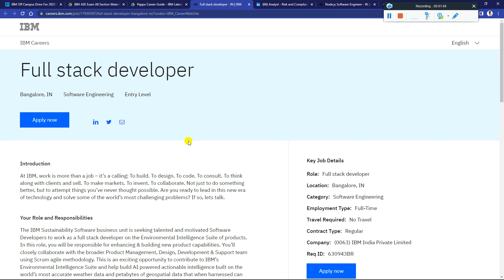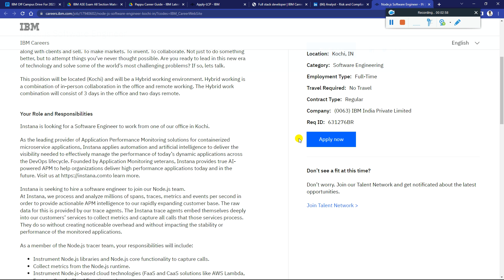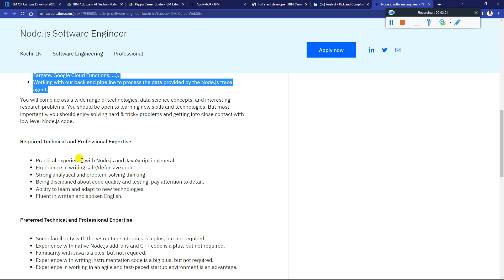IBM Biggest OFF-Campus Direct Hiring For 2023-2018 Batch 3 New Role Analyst, FSE & Software Engineer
Finally, IBM Off Campus Mass Hiring Started For 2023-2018 Batch No Exam Direct Interview Survey Mail - Must Apply Before Link Expire

🔺 IBM Biggest OFF Campus Direct Hiring 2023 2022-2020 Batch Exam Mail For All Test Date Out Don't Miss

🔺 IBM Biggest OFF Campus Direct Hiring 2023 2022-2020 BATCH No Criteria Exam Mail Next Process 6.5 LPA

🔺 IBM OFF Campus Direct ASE Role Hiring 2023 | 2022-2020 BATCH! No 60% Criteria Exam Test Mail 6.5 LPA Salary

🔺 IBM Biggest OFF Campus Drive Bulk Hiring 2023 | 2022 | 2021 | 2020 BATCH Associate System Engineer Role

ibm interview | ibm interview experience | ibm | ibm interview tips | ibm interview questions and answers | ibm interview questions for freshers | ibm job interview questions | what should i expect at an ibm interview | ibm technical interview questions | how many rounds are there in ibm interview | ibm interview process | ibm final interview